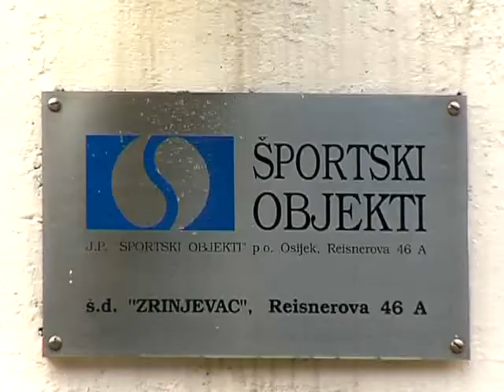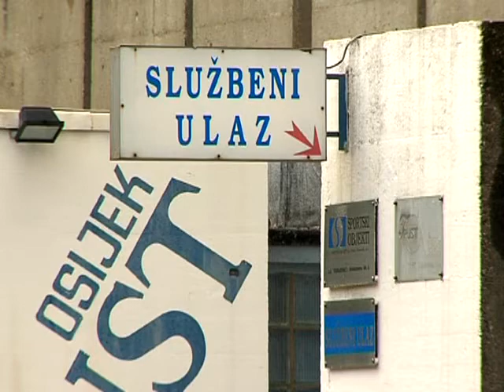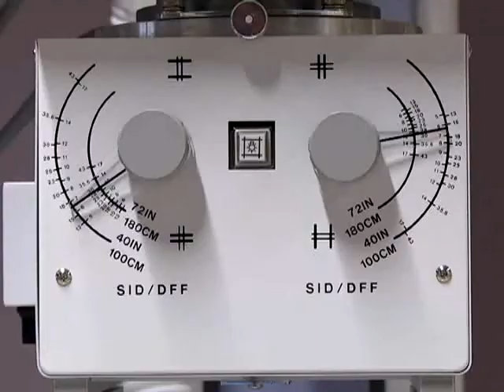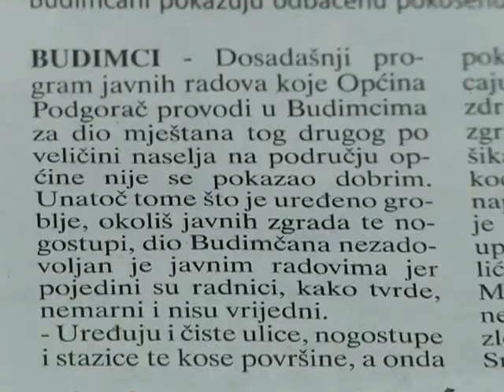22.07.2013. Osječka televizija, Osijek - Vijesti